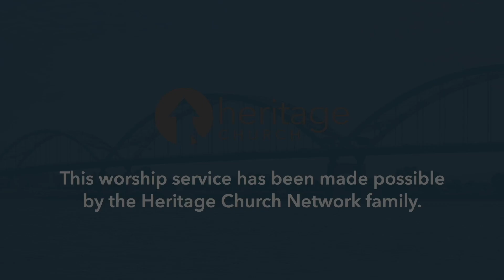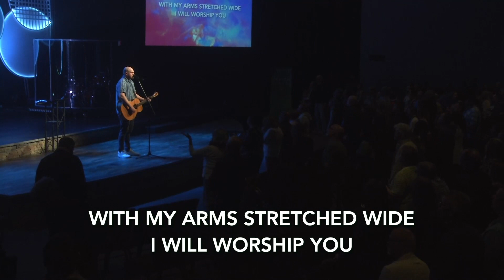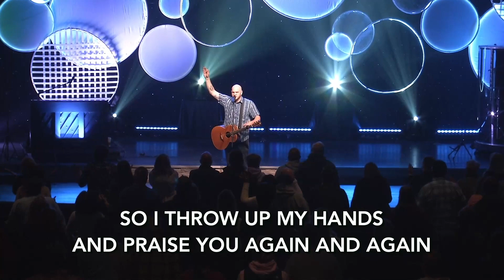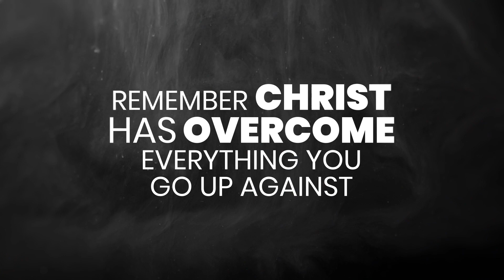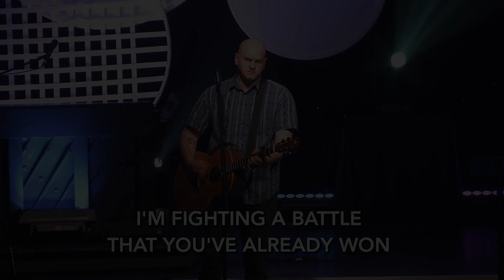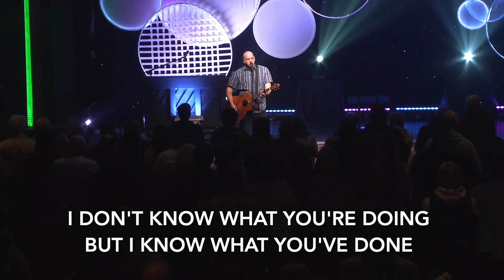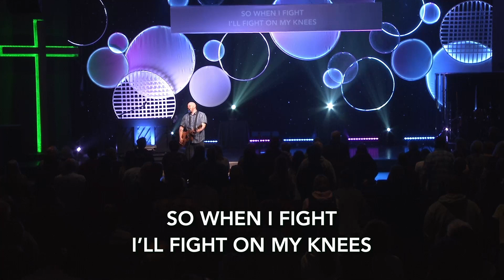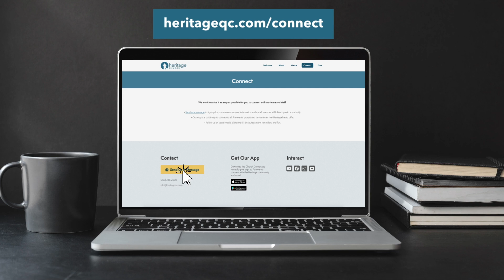Overcomer - Week 1